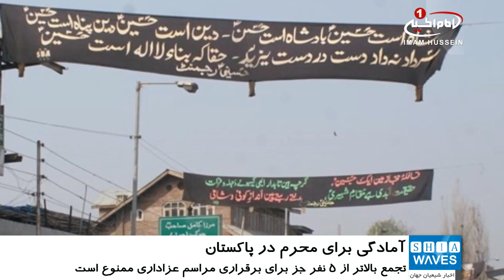آغاز تلاش‌های دولت پاکستان برای تامین امنیت مجالس عزای حسینی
همزمان با نزدیک شدن ماه محرم مسلمانان پاکستانی خود را برای عزاداری سالار شهیدان آماده می‌کنند.
به گزارش شیعه ویوز به نقل از داون نیوز، در همین راستا دولت‌های ملی و ایالتی پاکستان برای تامین امنیت مجالس عزا تدابیر گسترده‌ای اتخاذ خواهند کرد.
بر اساس این گزارش، از تاریخ هشتم تا دهم محرم در شهر کراچی و تمام ایالت سند موتور سواران نمی‌توانند سرنشین دیگری را نیز سوار کنند.
در بیانیه دولت سند آمده است این تصمیم برای تامین امنیت عزاداران اتخاذ شده و با افرادی که این قانون را نقض کنند برخورد صورت خواهد گرفت.
همچنین تجمع بالاتر از 5 نفر جز برای برقراری مراسم عزاداری ممنوع است و دولت‌های ایالتی با استفاده از دوربین‌های مدار بسته شهرهای مختلف را کنترل خواهند کرد.
علاوه بر این در دهه اول محرم حتی استفاده از اسلحه‌های دارای مجوز نیز برای مردم عادی ممنوع است.
دولت سند از تمام دسته‌های عزاداری خواسته قبل از حرکت مجوزهای لازم را دریافت کنند و پس از پاکسازی منطقه توسط تیم‌های مخصوص اقدام به حرکت در خیابان‌ها نمایند.
علیرغم اینکه وضعیت امنیتی پاکستان نسبت به سال‌های گذشته بهبود خوبی داشته است با این حال ترور شخصیت های شیعی و شهروندان عادی همچنان ادامه دارد.
اکنون نیز به گفته مقامات پاکستانی، تامین امنیت جانی عزاداران یکی از دغدغه‌های اصلی آنان است.